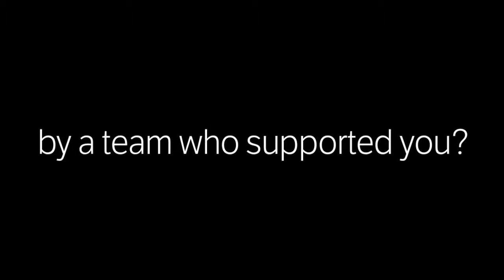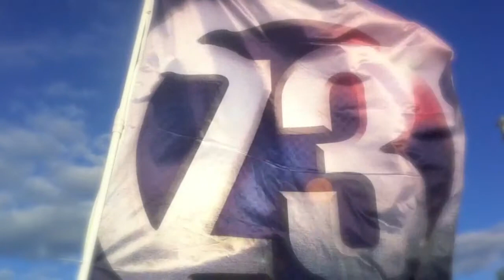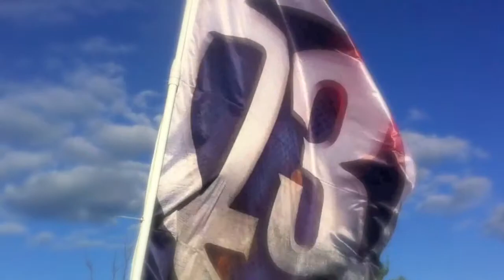2012 Z3 All Athlete Meeting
The entire Z3 team comes together to train for the upcoming race season!

About Z3 Triathlon: The Z3 Triathlon team aims to be the cornerstone high performance junior development triathlon team in the Midwestern United States.